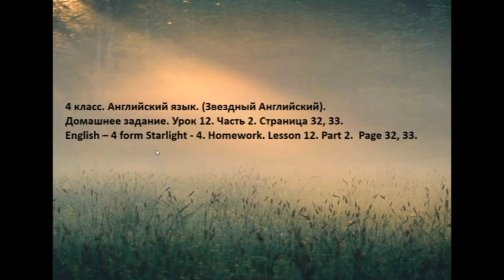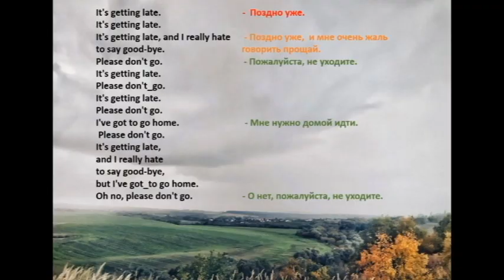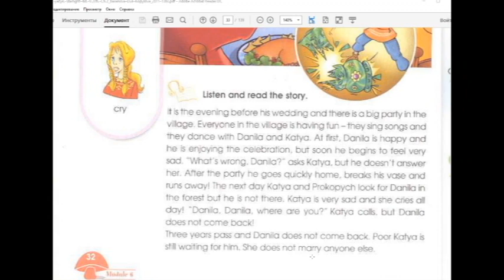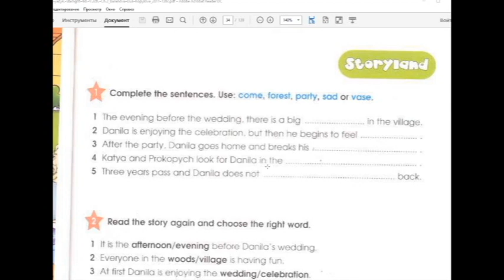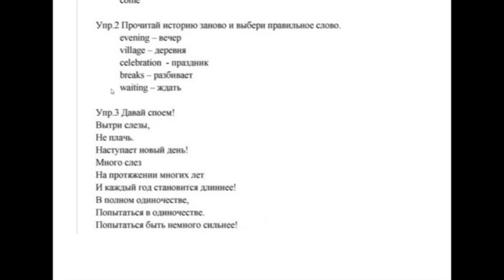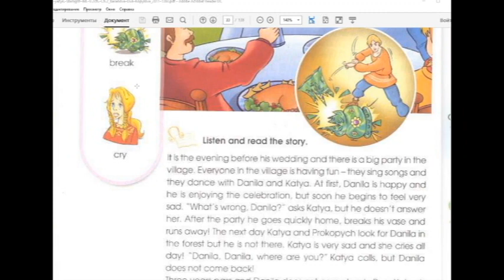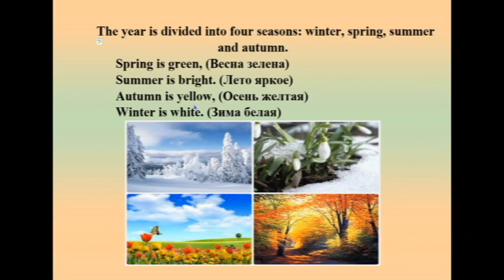4 класс Английский язык Звездный Английский Домашнее задание Часть 2 Урок 12 Страница 32, 33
4 класс. Английский язык. (Звездный Английский).
Домашнее задание. Урок 12. Часть 2. Страница 32, 33.
English – 4 form Starlight - 4. Homework. Lesson 12. Part 2.  Page 32, 33.